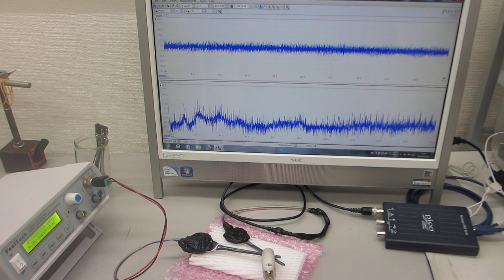超音波プローブの製造技術ーーダイナミック特性を評価する技術ーー（超音波システム研究所）